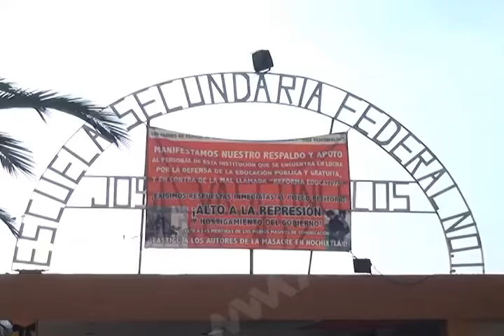Secundarias de la Cuidad de Oaxaca iniciaron clases este lunes.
Desde las siete horas, alumnos y docentes se dieron cita en los planteles a fin de poner en marcha las actividades, una semana después de lo previsto en el calendario de la Secretaría de Educación Pública (SEP).